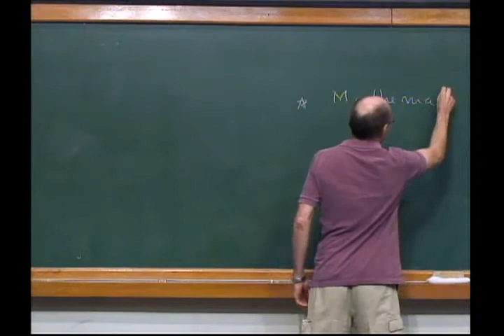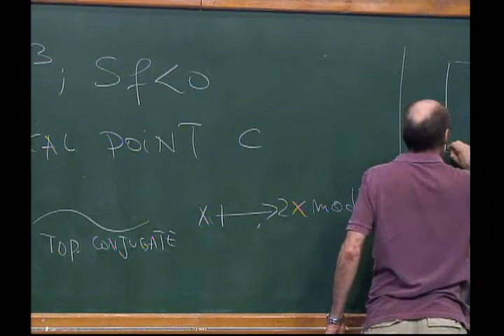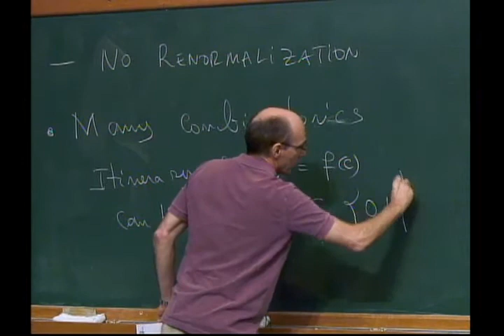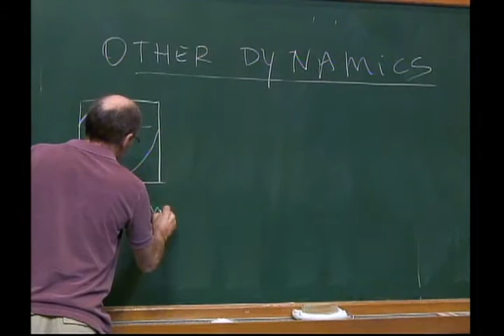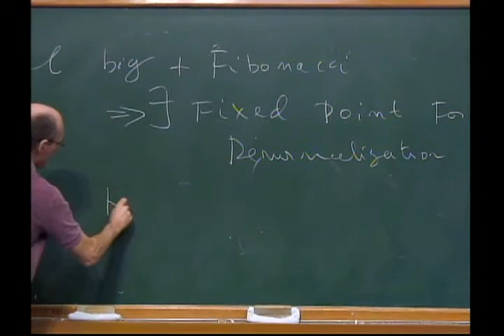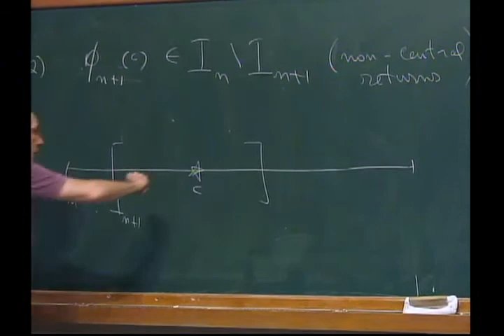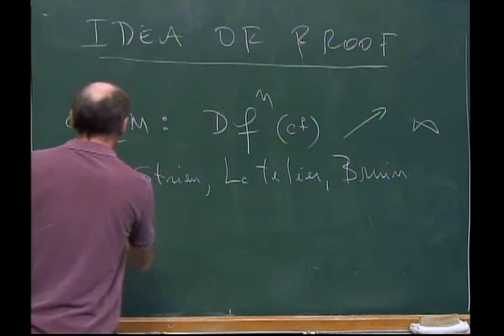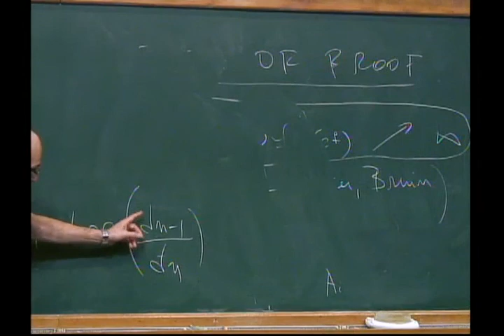New Trends in Onedimensional Dynamics - Edson Vargas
New Trends in Onedimensional Dynamics
Celebrating the 70th birthday of Welington de Melo

Edson Vargas
(USP)